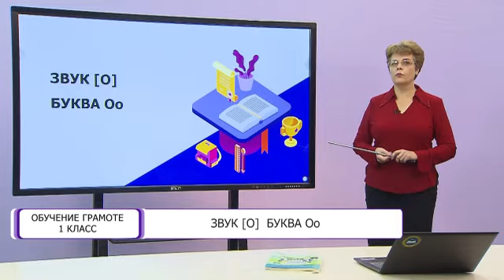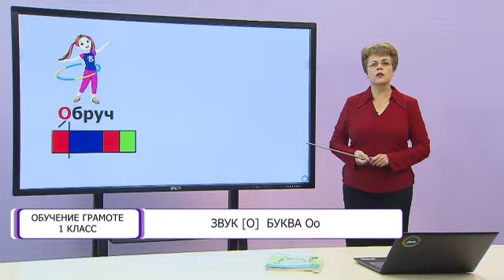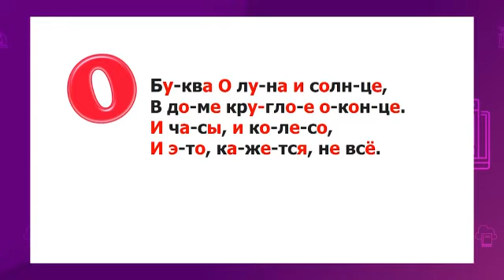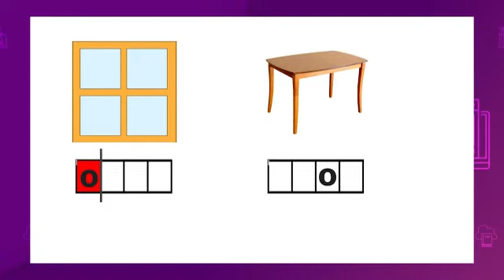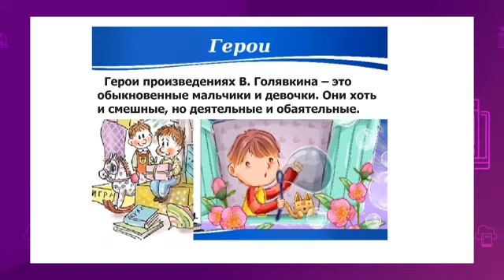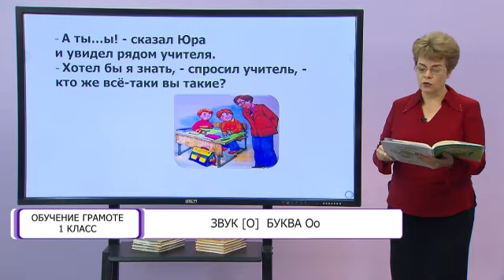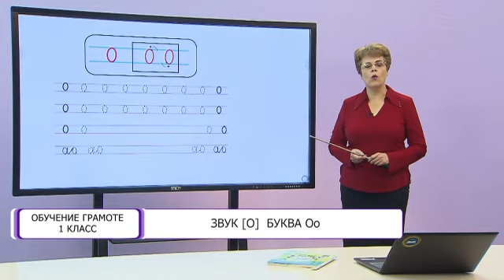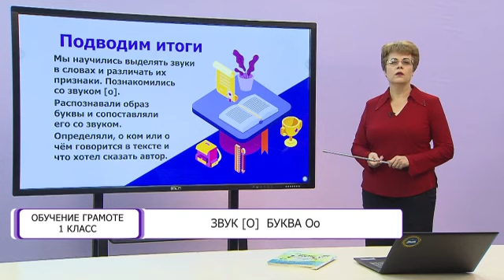Обучение грамоте. 1 класс. Звук [О] и буква Оо /22.10.2020/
Тема урока: Звук [О] и буква Оо